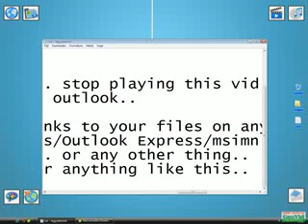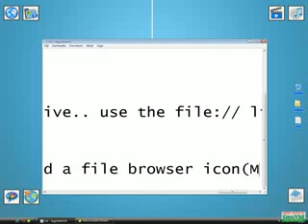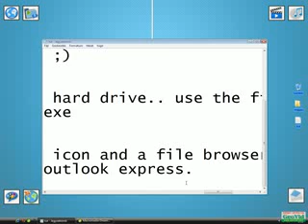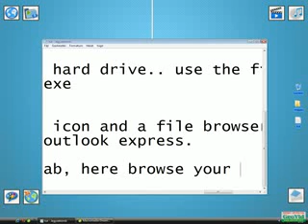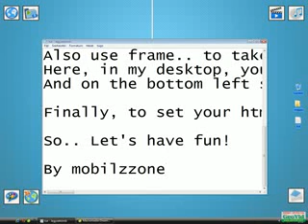How to make html wallpaper pt.2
Using windows xp, you can set html documents as your wallpaper, and with theese you can make your desktop "inter-active"